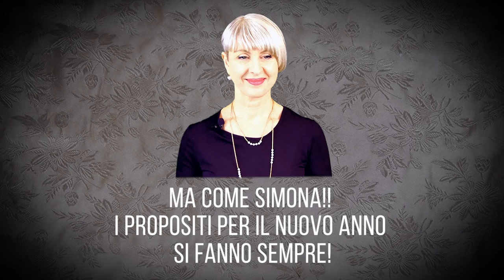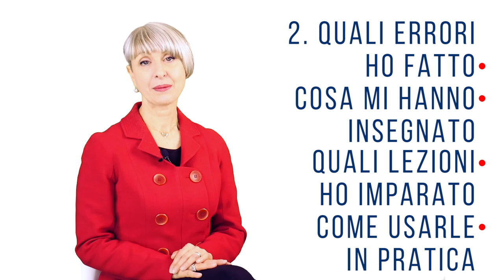VLOG #6 | 3 DOMANDE per un 2017 di PRODUTTIVITÀ, AUTOSTIMA, MOTIVAZIONE - CRESCITA PERSONALE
Ogni anno è una occasione per essere sempre motivati, avere più autostima, e migliorare la nostra produttività.

Ecco allora 3 domande vivere alla grande il 2017.

Nota bene

Simona Vignali